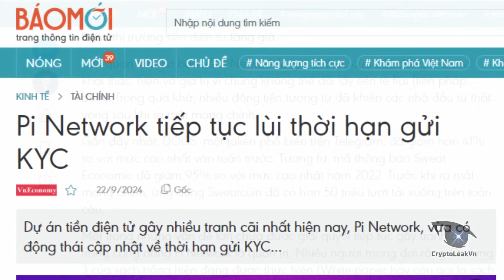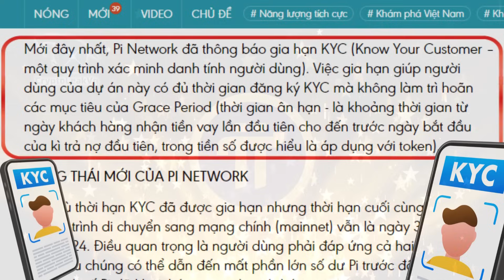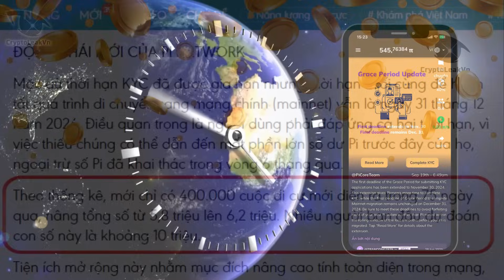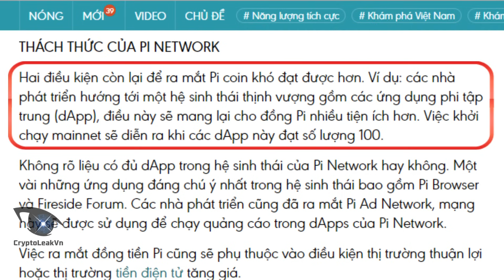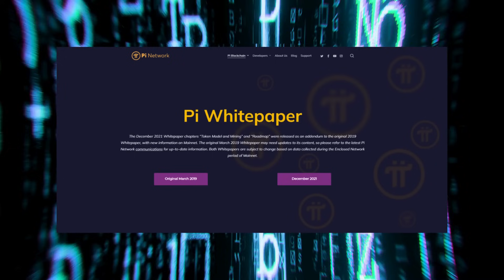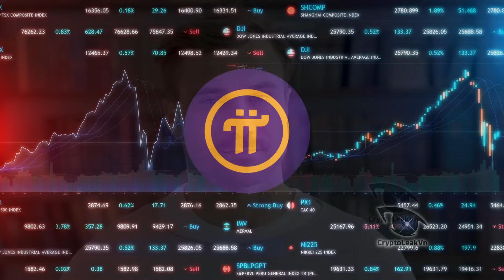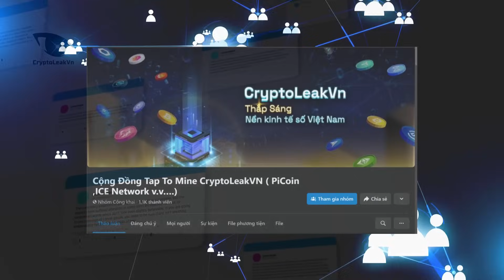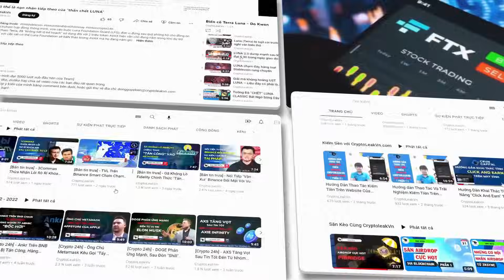Báo Mới "Quay Xe" Chứng Tỏ Việt Nam Đã Mở Lòng Chấp Nhận Pi Network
Mới đây thì tờ báo MỚI đã đăng tải 1 bài viết về Pi network. Mặc dù thông tin trong bài này đã có những cập nhật sát sao hơn so với trước đây, nhưng nó cũng tạo ra không ít tranh cãi sau khi được đăng tải.
Tiêu đề của bài viết cũng đã đủ tạo bão khi được đặt là: “Pi Network tiếp tục lùi thời hạn gửi KYC”.
Mặc dù đây là thông tin đúng nhưng cũng có nhiều người phản ứng vì cho rằng topic này sẽ làm xã hội mất thiện cảm về pi coin.
Tuy nhiên, Nội dung chi tiết cũng có rất nhiều thông tin liên quan đến mạng Pi. Điều này cũng chứng tỏ các tay bút đã bắt đầu tìm hiểu nghiêm túc về pi network. Và xã hội đã nhìn nhận pi coin là 1 dự án Crypto tiềm năng.